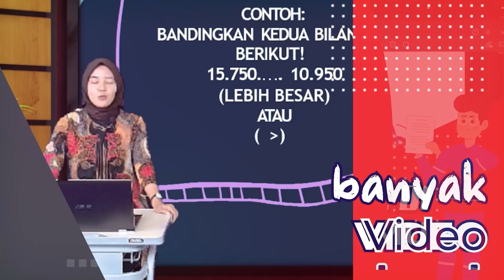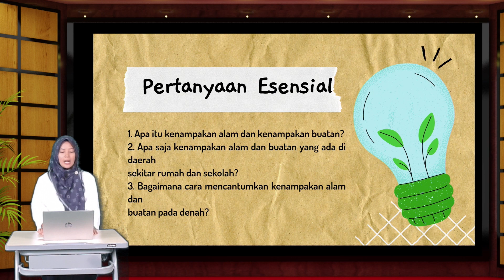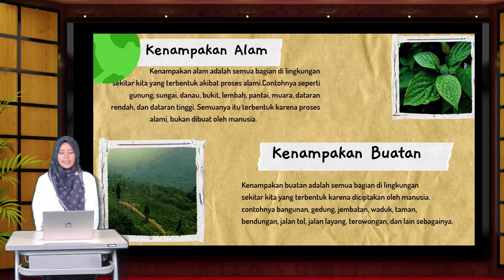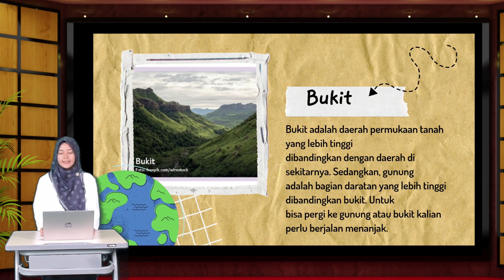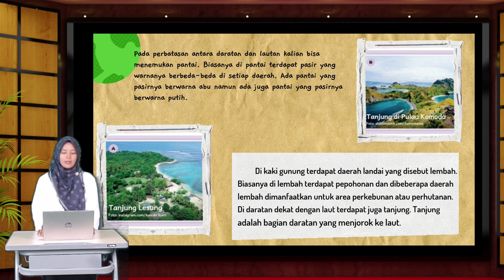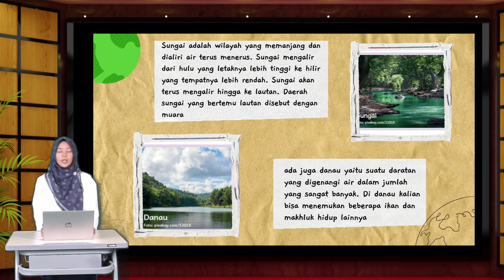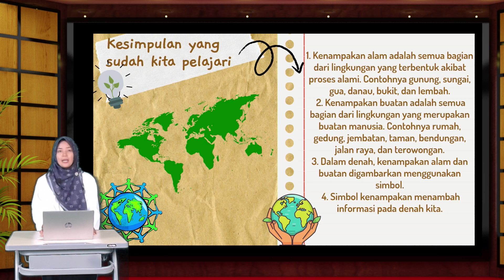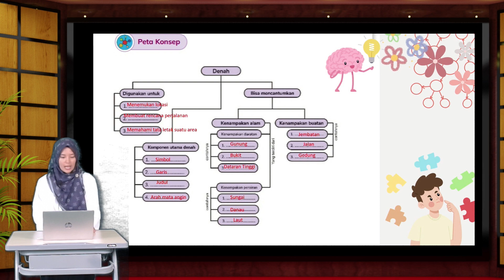Kenampakan alam dan buatan - IPAS - Kurikulum Merdeka - Fajrin Eprilia S.Pd